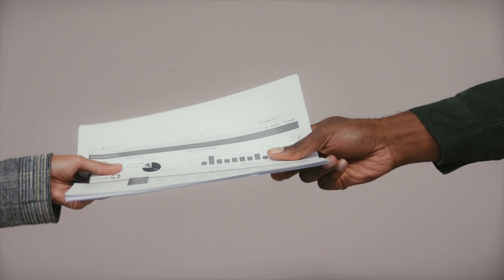FRENCH PROPERTY - How will GéoRisques effect you in 2023 ??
The French government have thrown another spanner in the works when it comes to selling your house in France, and as always it been passed without be completely thought through. And this is the GeoRisques.

Buying or selling a property in France? Looking to save money on transfer fees?